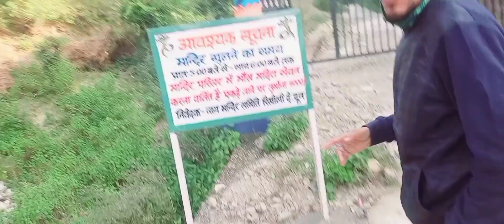FAMOUS TEMPLE OF NAAG DEVTA ।। प्रसिद्ध नाग देवता का मंदिर ।।